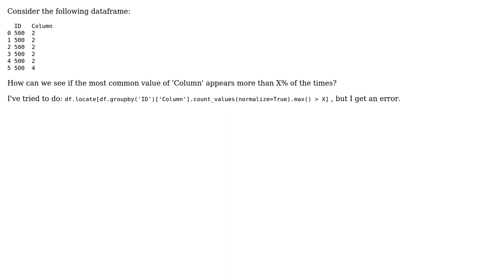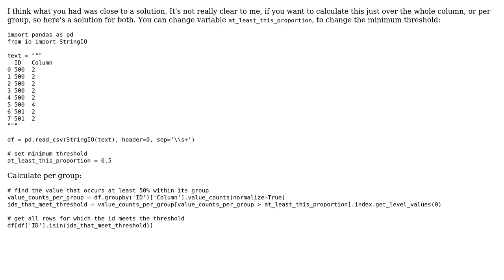How to find if the most common value of a column appears more than X% times?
With thanks & praise to God, and with thanks to the many people who have made this project possible! | Content (except music & images) licensed under CC BY-SA | Music | Images & others | With thanks to user Sander van den Oord user lifetea and the Stack Exchange Network Trademarks are property of their respective owners. You are responsible for your own actions.